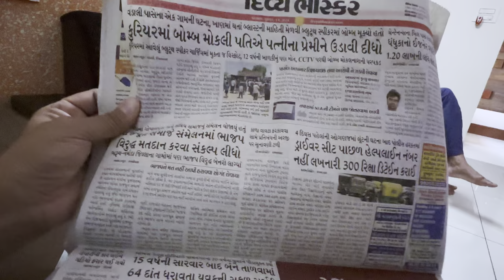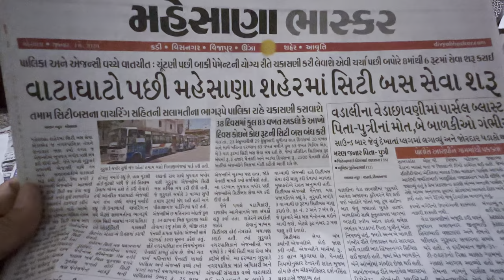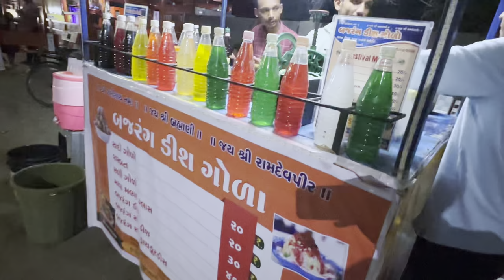બહેનો સાથે ડિશગોલા ખાવા |Baheno Sathe Dishgola khava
જય માતાજી 🙏
અમારી ચેનલ
Amit prajapati Vlogs
  🥰ફેમિલી vlog
  👳દેશી vlog
 🏞️Village life vlog
 🥰Lifestyle vlog

જોવા મળશે.

Upload time :-8 ⏱️

અને ઘંટડી દબાવવાનું ભૂલતા નહીં. પાછા...

♥️ Love family